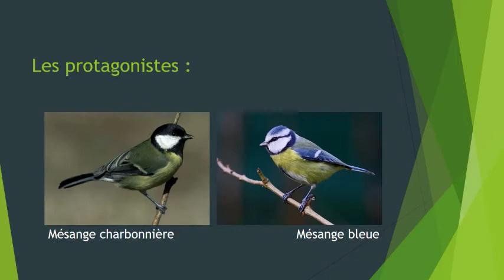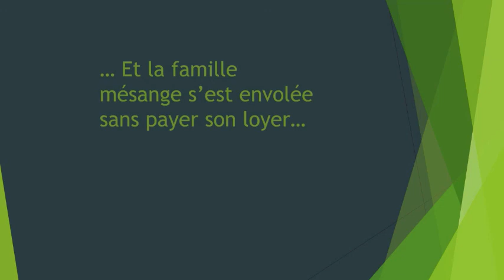Un nichoir convoité